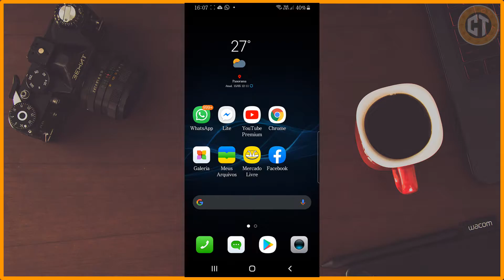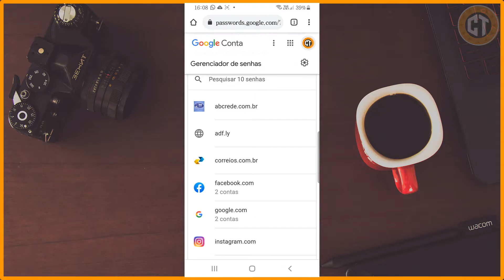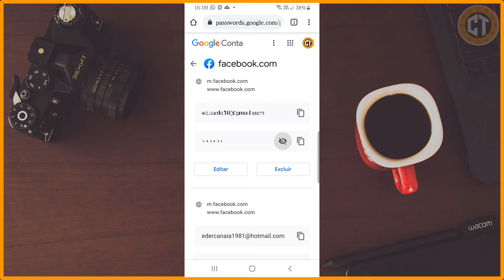COMO DESCOBRIR AS SENHAS SALVAS DE APP NO SEU CELULAR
ESQUECEU A SENHA DE UM APLICATIVO APRENDA AQUI COMO RECUPERAR PELO SEU PROPRIO CELULAR !!